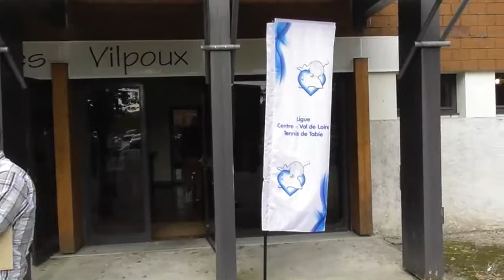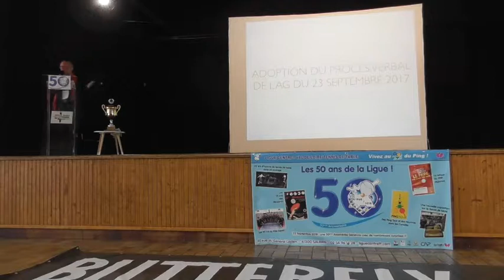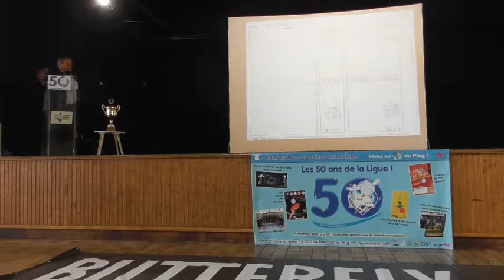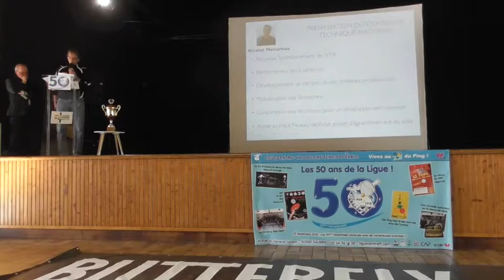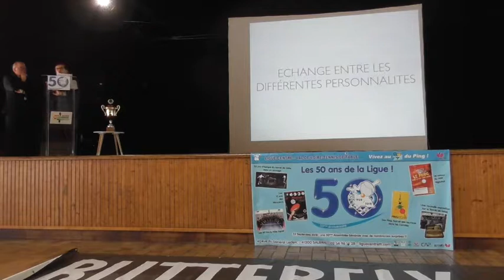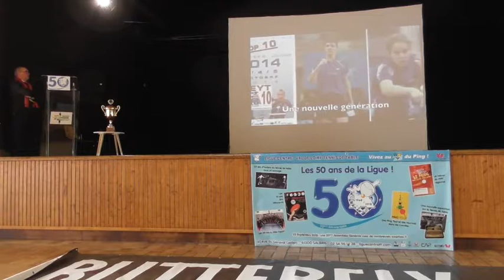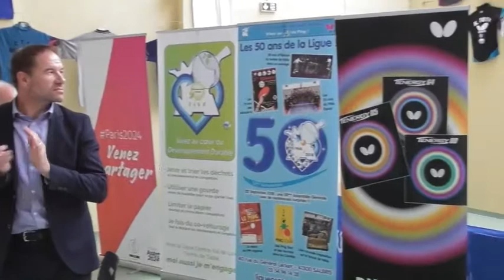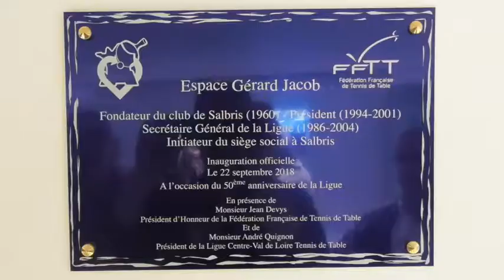50 ans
La fête des 50 ans de la Ligue en intégrale (3h)